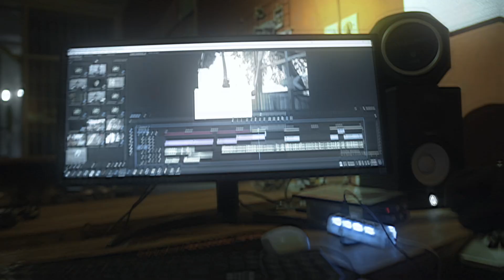Ngedirect Video at Padang! gayabernang!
We The Best Movie

movos

ExecutveProducer : Emesapril